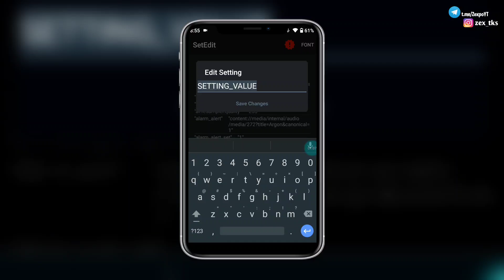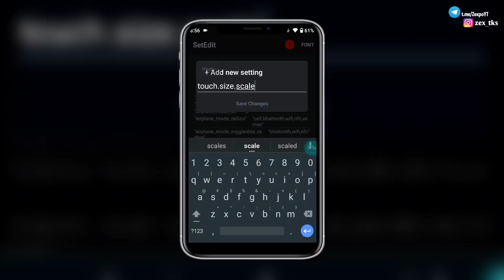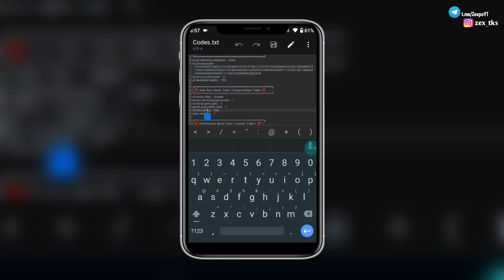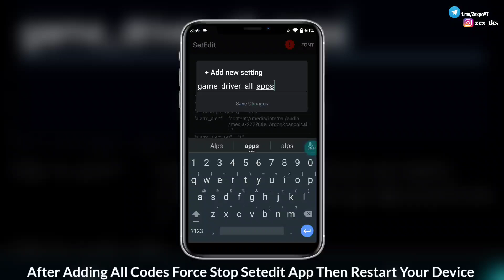How To Optimize Your Android Phone Using Set Edit Codes ✅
Queries Solved-
overclock android no root
overclock android
overclock
no root